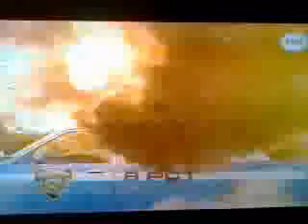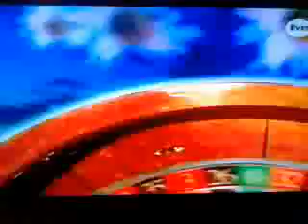Pierwsze zapowiedzi w nowej polskiej tv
Pierwsze minuty nadawania nowej stacji, 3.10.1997. Pierwsze zapowiedzi programów.